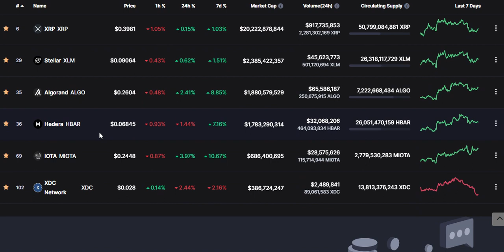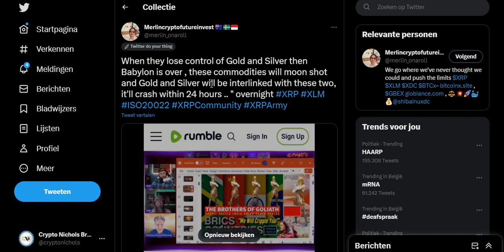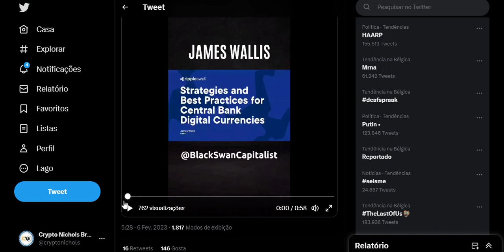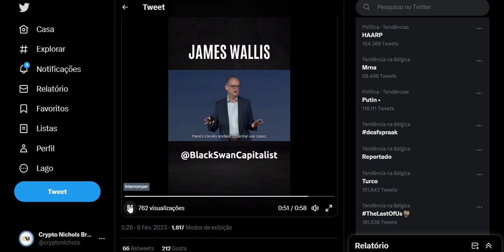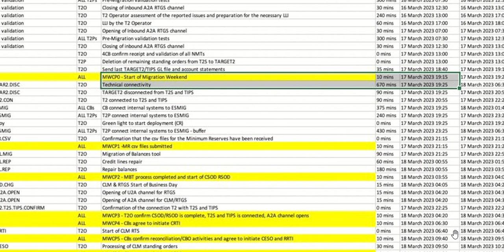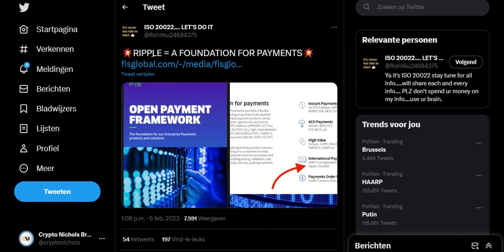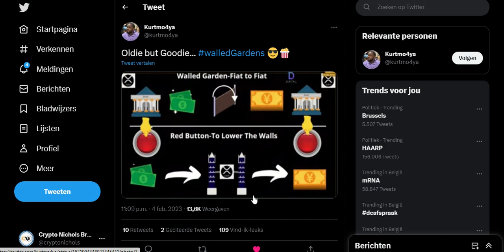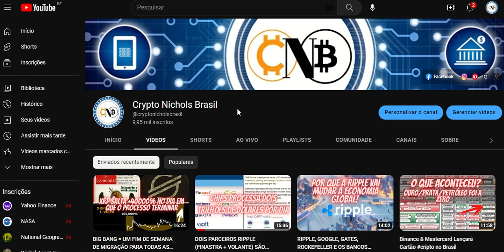Visa Silenciosamente Trabalhando com